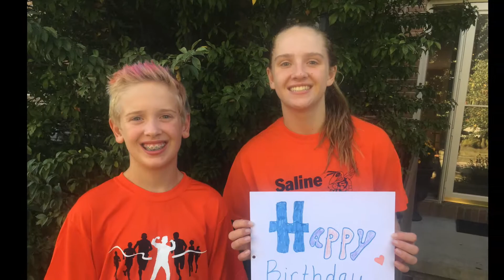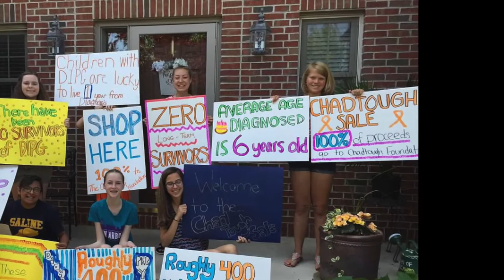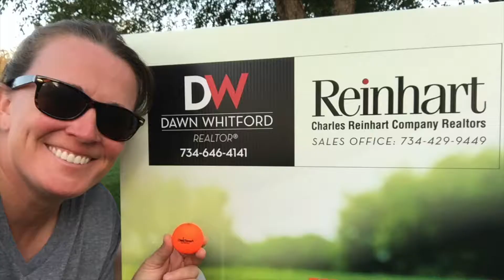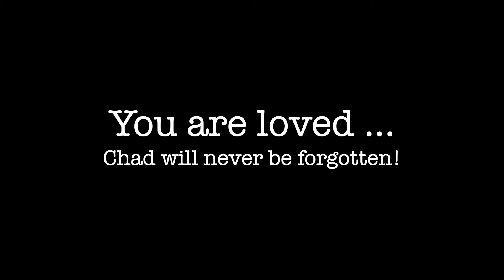ChadTough Supporters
This video was originally created as a gift to the Carrs for Chad's 7th birthday.  It was updated slightly in 2020, just before Chad's 5th Angelversary, as a reminder of the impact Chad has had on mobilizing thousands to work toward a cure for DIPG.